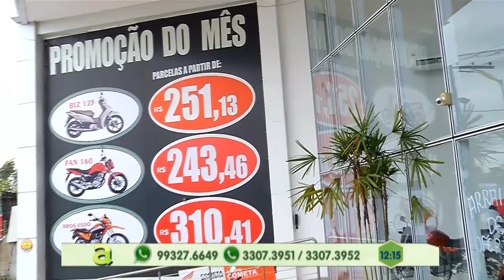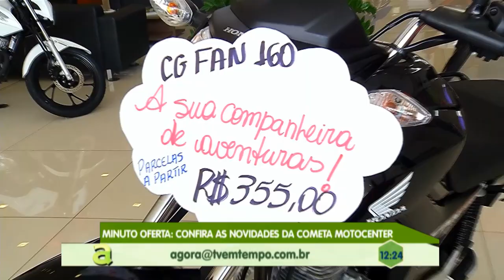Programa Agora (26.06.2019) 02º Bloco